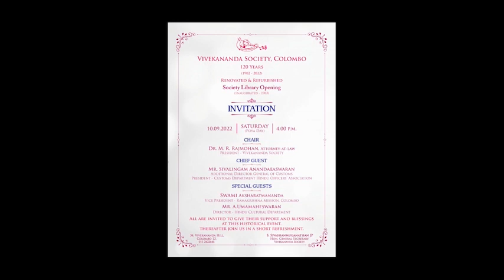Colombo Vivekananda Society Library Opening Promo